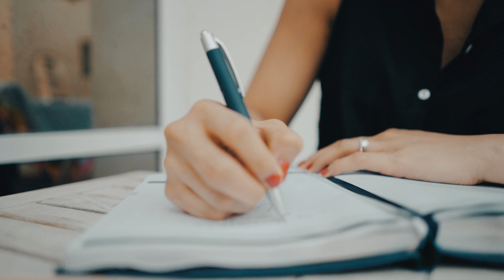Hope Chair | Episode 1 | Denise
Even in times of trouble, we have joyful confidence. Knowing our pressures will develop in us patient endurance. And patient endurance will refine our character. Proven character leads us back to HOPE

This hope doesn't disappoint and even as it grows stronger, it releases perfection into every part of your life, until you lack nothing.

This is a story of hope! We invited Denise to be our first guest on The Hope Chair. Follow along in the journey of Denise, and her husband Derek. See how they coped during the turbulence the world face at the beginning of 2020.

Fear is temporary, courage empowers breakthrough.

If you have a story of hope, we want to capture it. The world needs your story, the world needs your hope. Yes, everyone has a story to tell. What's your story of Hope?